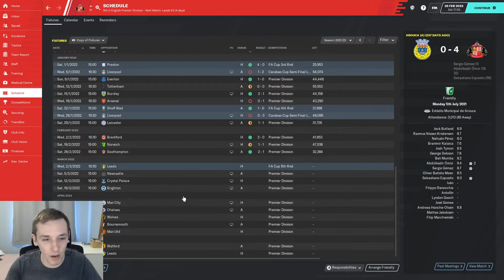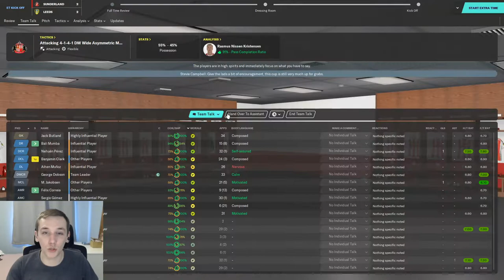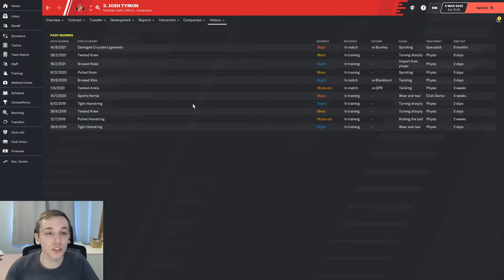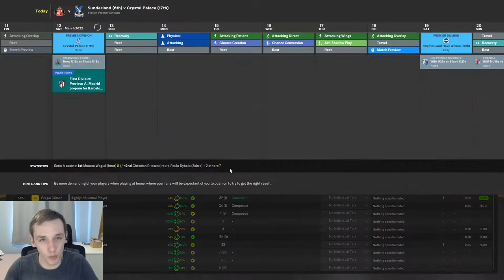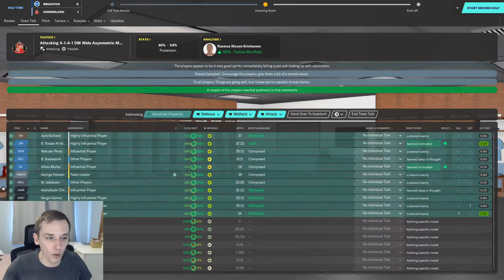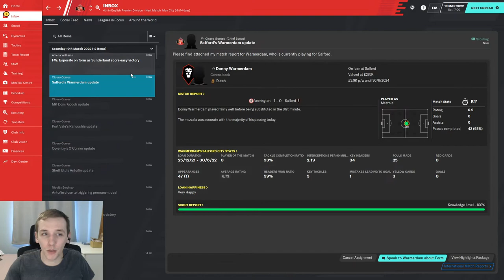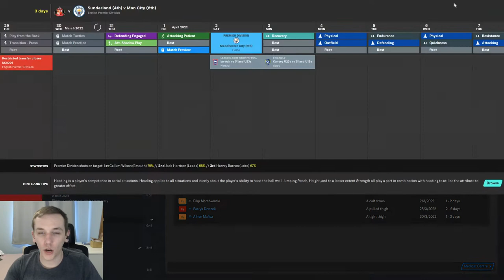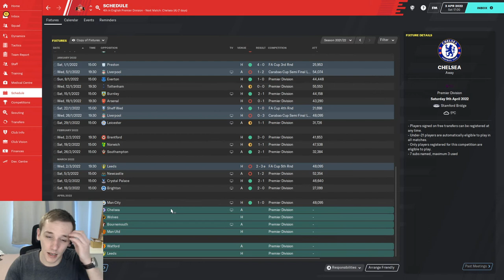SAVING SUNDERLAND - 16